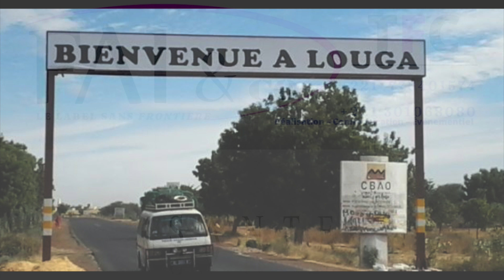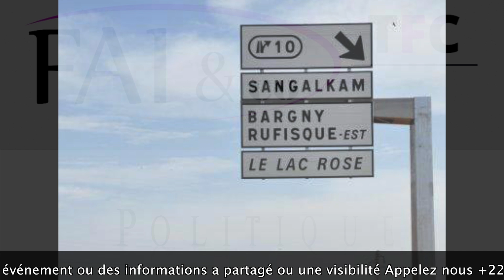Accident a Louga SAKAL 20 Morts plus une série d'accidents Mortels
FAL&Co TFC  Falnco555 votre nouvelle chaine de Télévision de Rufisque
F&C est une entreprise de production audio-visuelle, et de conseils en communication et organisations d’événements aux particuliers et entreprises..
Coproduction : le téléfilm Les documentaires Reportages ​Séminaires ​Pub Conférences Cérémonie Évènementiel Théâtres Court métrages Films Documentaires Publicités...